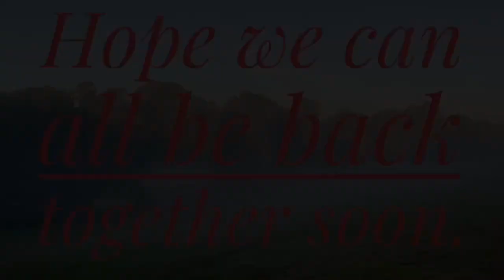Carina Men’s Shed Song